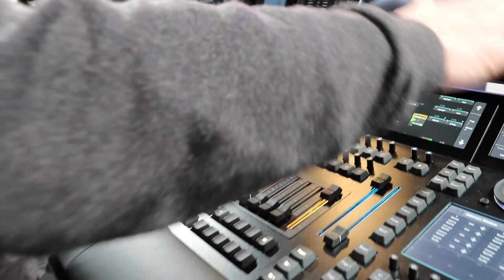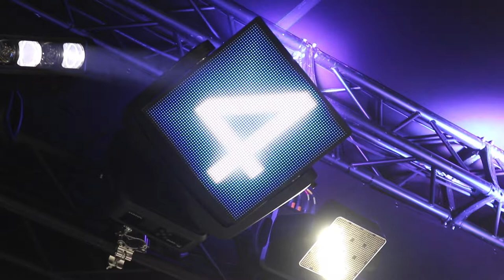MIR 2019 - Marco Castellazzi, Responsabile Lighting - Molpass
In occasione del Music Inside Rimini 2019 abbiamo incontrato Marco Castellazzi, Responsabile Lighting di Molpass, che ci ha presentato la nuova serie di illuminatori led per lo spettacolo a marchio Ayrton.
Successivamente abbiamo visto all'opera due banchi grandMA3, in versione standard e compatto.
Infine, sempre a marchio Ayrton, abbiamo potuto apprezzare il Dream Panel, un prodotto "ibrido" rotante, che monta un display led a 6mm e un lato composto da led RGB white 8x8.